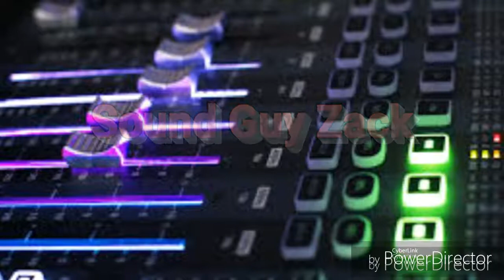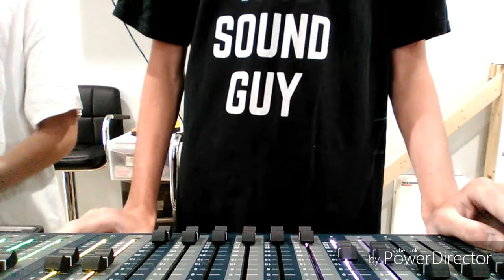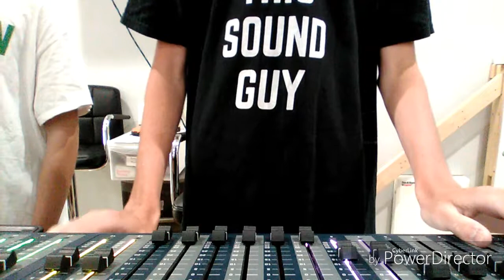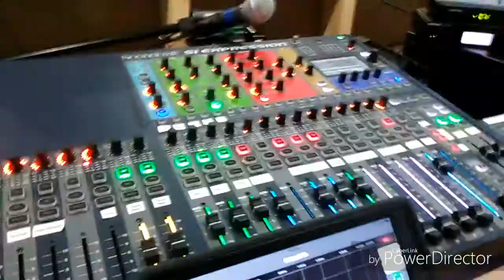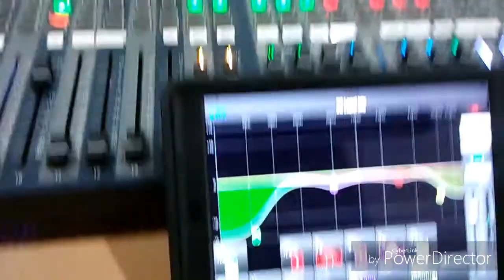Featuring Guest | Second Vlog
This video was filmed yesterday when I ran sound at my church and ran it during practice and sound check. I know the mix sounds loud and distorting on my phone but trust me the FOH mix doesn't actually sound like that:) I had my brother up in the booth helping out and my associate Kiersten Williamson on computer.